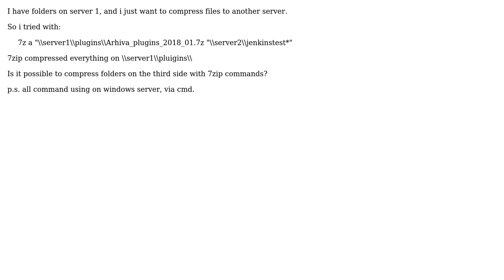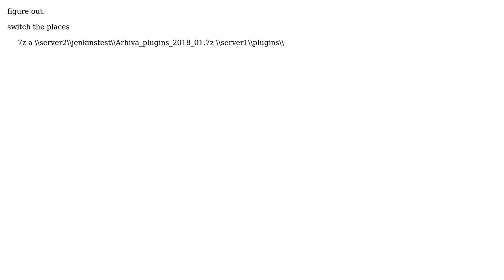I wanna compress folders from one network drive to another network drive using 7zip over cmd,...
I wanna compress folders from one network drive to another network drive using 7zip over cmd, jenkins

With thanks & praise to God, and with thanks to the many people who have made this project possible! You are responsible for your own actions.